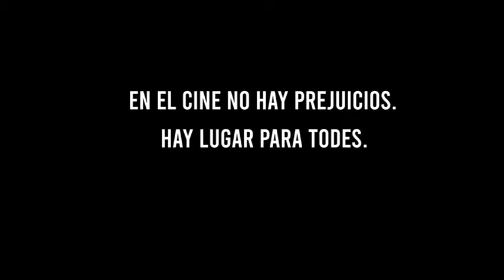Promo Ficab 2019 - 3